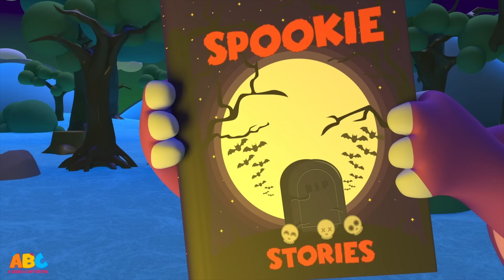A Bebés Contentos | Cinco Esqueletos Salieron Una Noche | Canciones Infantiles | All Babies Channel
Booo!! Los cinco esqueletos salieron una noche y asustaron a los niños pequeños con su baile de Halloween! Sea parte de esta Magia de medianoche y haga el divertido baile del esqueleto con su canal favorito de canciones infantiles, A Bebes Contentos - All Babies Channel Spanish.

A Bebés Contentos es un mundo feliz donde los pequeños van a aprender cantando y jugando.